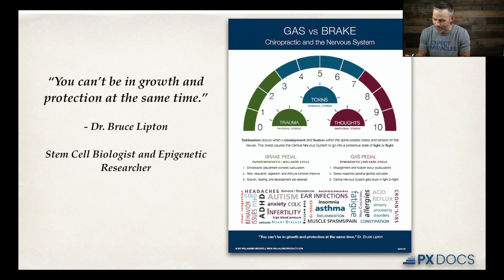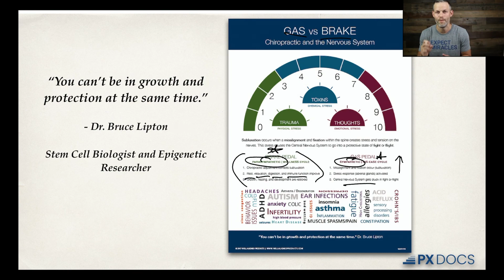Drug Free Care for Childhood and Teen Anxiety 😥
Anxiety has been top of mind for so many parents of growing kids for a while now. Starting even earlier than the teenage years. 😕

While there are many avenues to help with anxiety, worry, and overwhelm, most start by adding something to the body and brain to help it calm.

But, with so many parents looking for a natural solution, Dr. Matt digs into the root cause of a “busy brain,” 🧠 how the nervous system works, and how calming the signaling can lead to calmer emotions and easier responses to stress. 🙌🏻

00:00 Childhood Anxiety
01:24 Was there an External Factor?
02:04 The Power of the Nervous System
02:34 Gas Pedal vs. Brake Pedal
04:14 INSiGHT Scans: Measure and Test the Stress
04:52 Neurologically Focused Care Plan